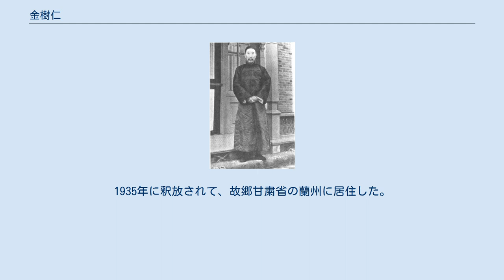金樹仁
金 樹仁（きん じゅじん）は、中華民国の新疆の政治家。
字は徳庵。
 1879年に甘粛省蘭州府河州金家嘴（現在の永靖県）で生まれた。
1914年に新疆に赴任し、楊増新政権にて地方長官を歴任、1926年には政務庁長に就任した。
1928年に楊増新が部下の樊耀南に暗殺されると、樊耀南を逮捕し、新疆省の実権を掌握。
同年11月17日に国民政府から正式に新疆省政府主席に任命された。
 金樹仁の5年間の新疆統治は腐敗と圧制に特徴付けられ、楊増新体制下で注意深く抑制されていた民族、宗教間の紛争が一気に噴出した。
金は、漢人官吏を重用する一方、屠畜税の導入やメッカ巡礼の禁止により、ムスリム住民の反感を買っただけでなく、清朝時代以来、ハミで自治権を与えられていたムスリムの郡王家を廃止（改土帰流）するなど、現地民エリートからも反発を招いた。
 ハミの改土帰流問題に反発した、ハミのムスリム住民はホージャ・ニヤズを中心に1931年に反乱を起こし、甘粛省の軍閥指導者であった回族の馬仲英に支援を要請した。
馬仲英の介入に触発されて、トゥルファンやホータンでもムスリムによる反乱が発生した。
 反乱の最中、1933年4月12日に、省政府傘下の白系ロシア人部隊と漢人官吏によるクーデタが発生し、教育庁長の劉文竜を省政府臨時主席に据えた。
失脚した金樹仁は軍事力による権力奪還を図ったが、盛世才の反乱によりタルバガタイに撤退し、ソ連への亡命を余儀なくされた。
その後、シベリア経由で南京に戻ったが、国民党政府で活動していたアルプテキンらに告発され、入獄。
1935年に釈放されて、故郷甘粛省の蘭州に居住した。